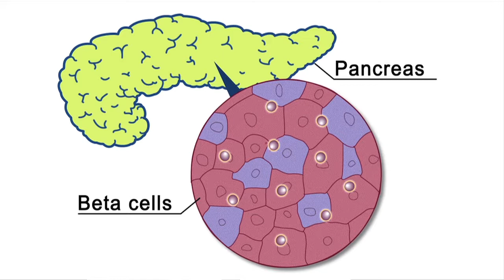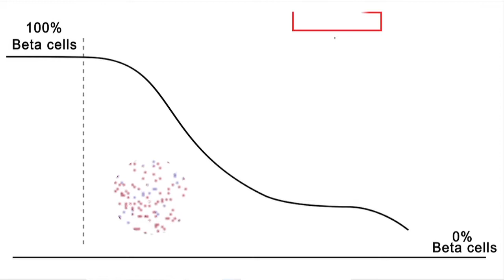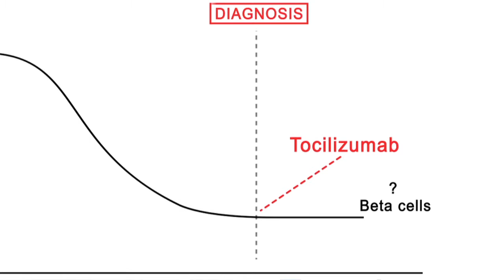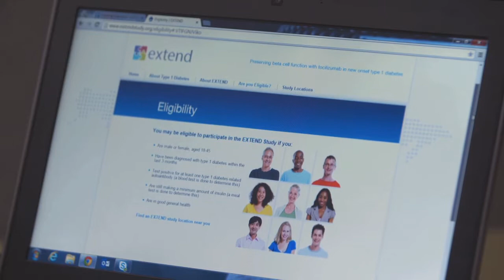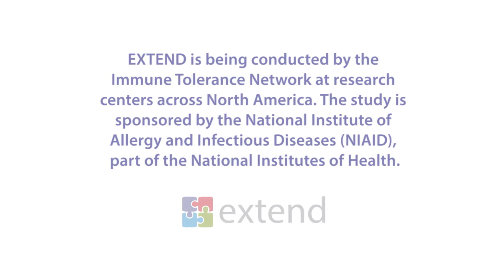The EXTEND Study - A Clincal Trial for People Newly Diagnosed with Type 1 Diabetes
EXTEND is a clinical trial testing whether a therapy called tocilizumab (Actemra®)  can stop the immune system from attacking the remaining beta cells in those recently diagnosed with type 1 diabetes and possibly extend the ability to naturally produce insulin. If you have been diagnosed with type 1 diabetes within the last 3 months, you maybe eligible to particpate.

EXTEND is being conducted by the Immune Tolerance Network and TrialNet and is sponsored by the National Institute of Allergy and Infectious Diseases and the National Institute of Diabetes and Digestive and Kidney Diseases (NIH funded).